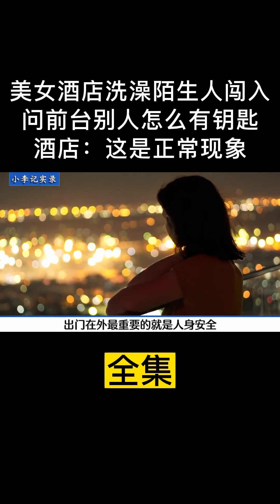美女酒店洗澡，陌生人竟突然闯入？